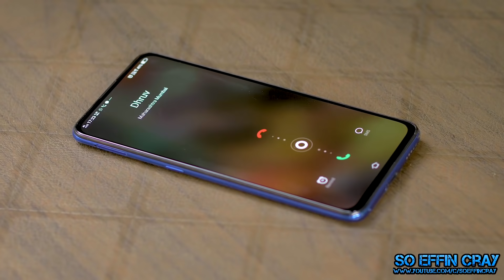MAINE PYAAR KYUN KIYA? Love At First Sight | So Effin Cray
Written,Directed,Edited and Produced By Vatsl Seth
Co-Produced By Shaeina Seth

DoP- Sanjay
Assistant DoP- Aman
Chief AD- Aakash Rajput
AD- Abhijeet | Kamlesh

So Effin Cray
Created By Vatsl Seth